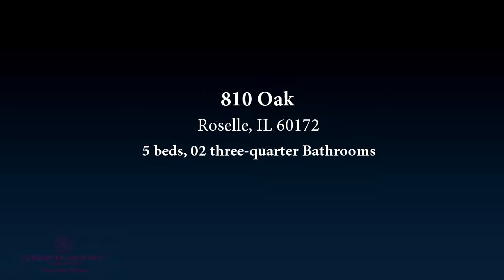810 Oak, Roselle, IL 60172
Bedrooms: 5
Bathrooms: 02 three-quarter
Square Feet: 4709
Price: $835,000

For more information about this property, please contact Pat and John LaDeur at or . You can also text 1251735 to 67299.